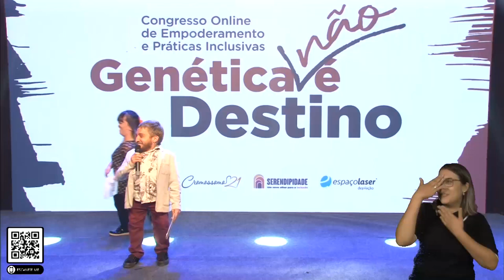Giovani Venturini- Genética não é destino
A abertura do Congresso Genética não é destino ficou a cargo do ator e palestrante Giovani Venturini. "Eu determino meu destino" foi a reflexão trazida pelo artista.